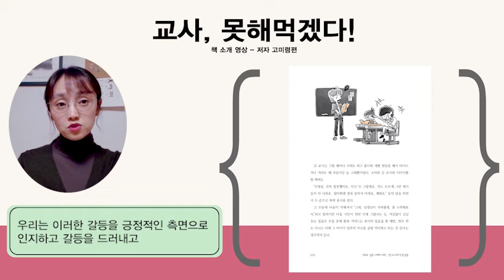[교사, 못 해먹겠다!] 저자 고미령 작가 도서 소개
박이정 출판사